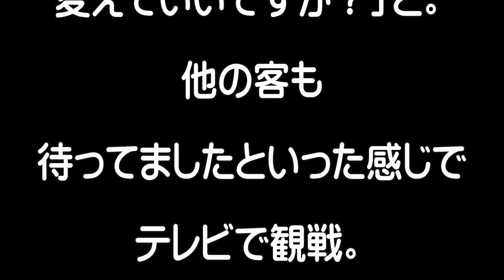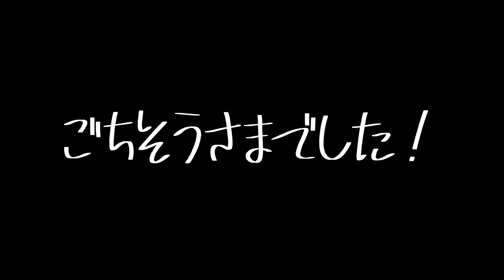【帯広十勝グルメ】丼か麺か？！悩んだらドンメンなのだ!!／龍門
あんかけが恋しい季節。
餡の季節到来ですな。

丼にしようか。それとも麺か。
決められない時には
両方行くというのが家訓（笑）

というわけで『龍門』さんへ。
ここには「中華ドンメン」という
魅惑のひと皿があるのです。

0:00 オープニング
0:15 龍門
0:42 入店
0:55 中華ドンメン
1:43 実食
3:48 エンディング

☆龍門
□住所：帯広市大通南26-20